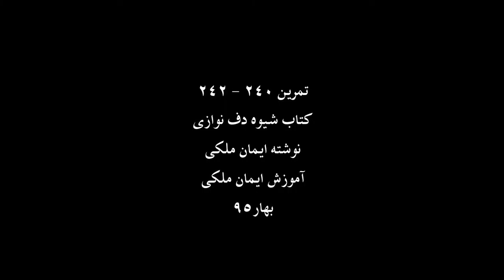آموزش دف - تمرین240تا 242،کتاب شیوه دف نوازی نوشته ایمان ملکی،آموزش ایمان ملکی،بهار95.mov